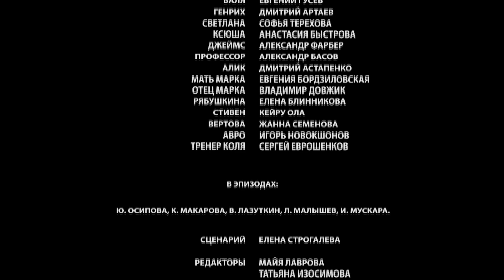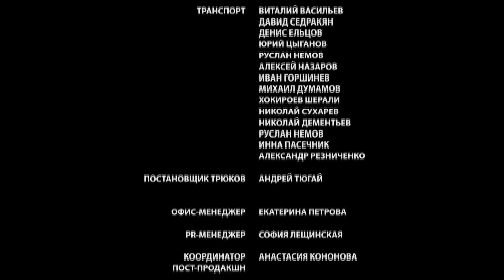Скалолазка 7 серия (Сериал - Мелодрама) / Смотреть фильмы онлайн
О сериале "Скалолазка"
Супруги Ирина и Леонид спасают маленькую девочку, чудом уцелевшую в автокатастрофе в горах. У пары нет своих детей, и, думая, что семья малышки погибла, они решаются удочерить ее и называют Ниной. Проходят годы, Нина вырастает настоящей красавицей. После трагической гибели Леонида, бывшего альпиниста, Ирина всю себя посвящает дочери. Ее огорчает лишь то, что девушка грезит романтикой гор и мечтает пойти по стопам Леонида – стать скалолазкой.. Тем временем, в далекой Осетии старый монах перед смертью находит родного брата Нины Михаила. Он признаётся, что, будучи врачом, отдал выжившую девочку на воспитание чужим людям...

Жанр - мелодрама
Год - 2013
Актёры - Татьяна Космачева, Роман Ладнев, Станислав Бондаренко, Мария Аниканова, Дмитрий Щербина, Александр Суворов, Лилия Разакова, Алина Ланина, Михаил Мартьянов, Ричард Бондарев